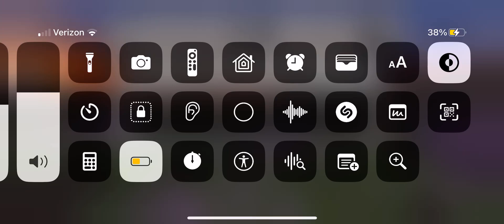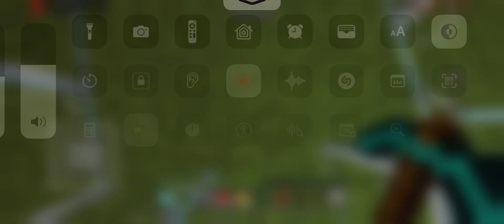Minecraft monsters maze